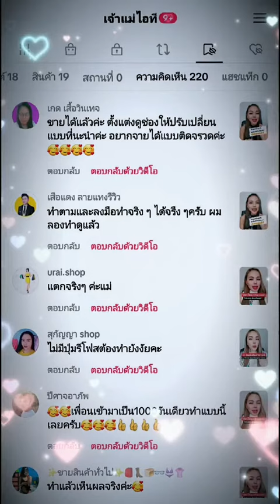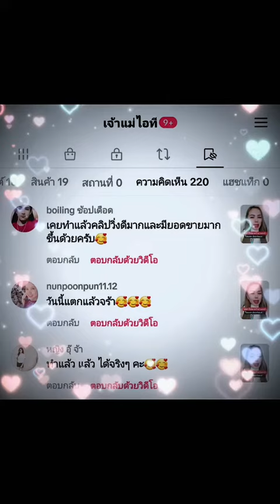ตะกร้านายหน้าไข่ไม่แตก อย่าดราม่านะคร้า By เจ้าแม่ไอที